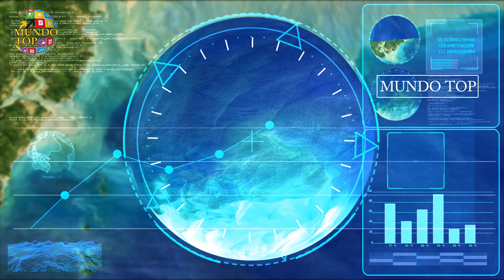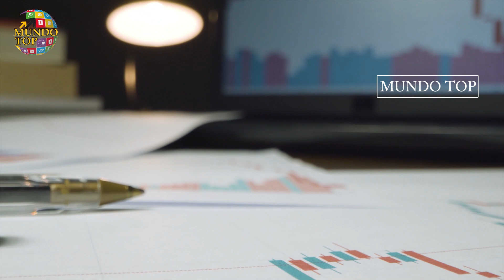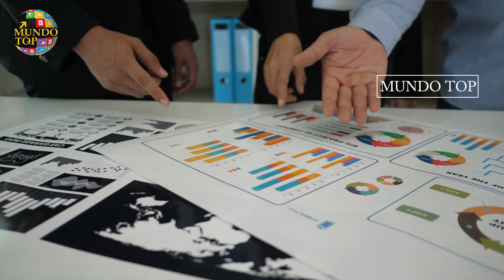Países Más Contaminados de América Latina